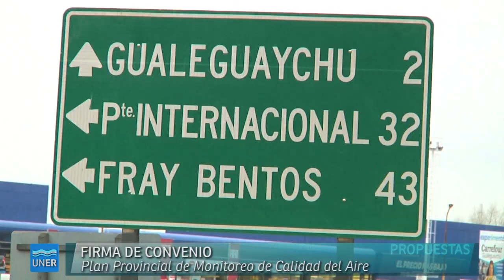Plan Provincial de Monitoreo de Calidad del Aire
En el rectorado de nuestra Universidad se firmó un convenio entre el Rector de la UNER, Jorge Gerard y el Secretario de Ambiente de la Provincia de Entre Ríos, Fernando Raffo, para llevar adelante el Plan Provincial de Monitoreo de Calidad del Aire.
Este Convenio Específico se celebra en el marco y en virtud del Convenio de Fortalecimiento de Capacidades en Control Ambiental, celebrado entre la Secretaría de Ambiente y Desarrollo Sustentable de la Jefatura de Gabinete de Ministros de la Nación y la Provincia de Entre Ríos del año 2014, cuyo objeto radica en el financiamiento por parte de la Secretaría de Ambiente y Desarrollo Sustentable de la Jefatura de Gabinete de Ministros de la Nación y la ejecución por parte de la Provincia de Entre Ríos del Plan Provincial de Monitoreo de Calidad del Aire.

La Provincia designa a la Universidad como ente ejecutor de la adquisición de los siguientes equipos
Equipo de monitoreo de calidad de aire - Analizadores portátiles - Equipos para calibración.
Éstos serán instalados en Gualeguaychú, Concepción del Uruguay y Paraná y estarán monitoreados por equipos de las distintas facultades.